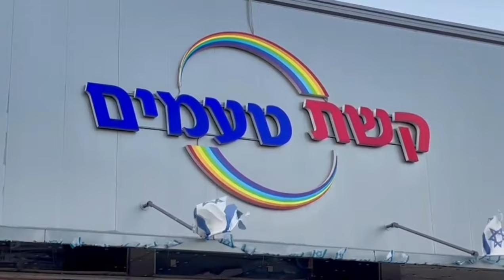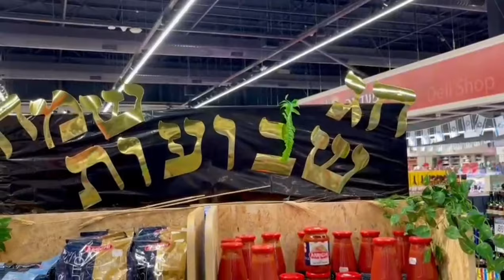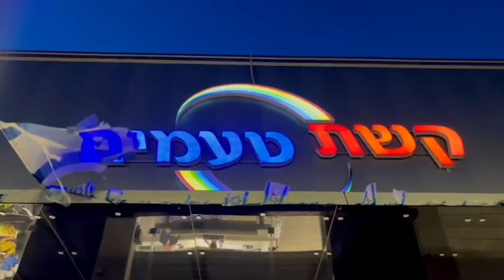ГДЕ КУПИТЬ НЕКОШЕРНУЮ ЕДУ В ИЗРАИЛЕ? "קשת טעמים" РАДУГА ВКУСОВ.АФУЛА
К празднику "Шавуот."ОБЗОР СУПЕРМАРКЕТА "РАДУГА ВКУСОВ".АФУЛА.ИЗРАИЛЬ